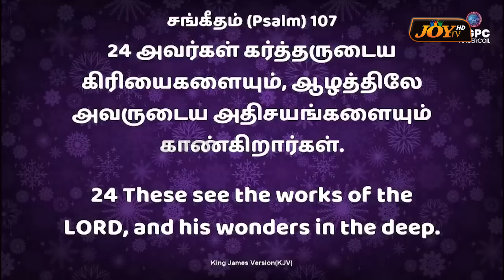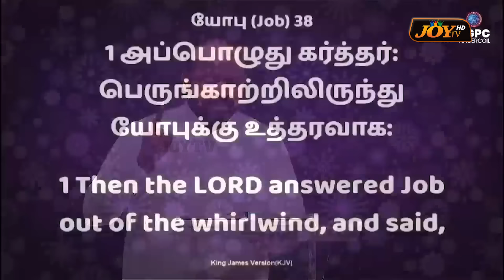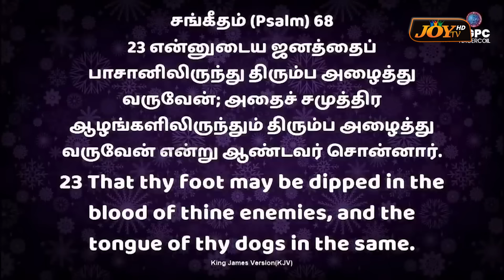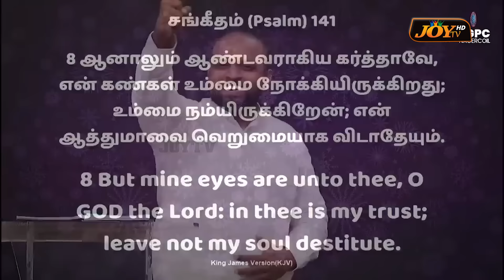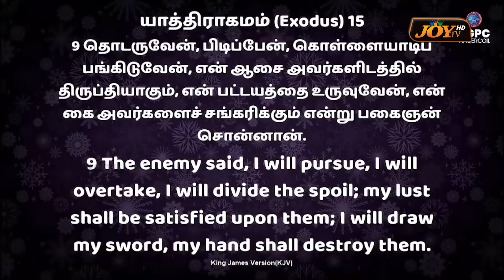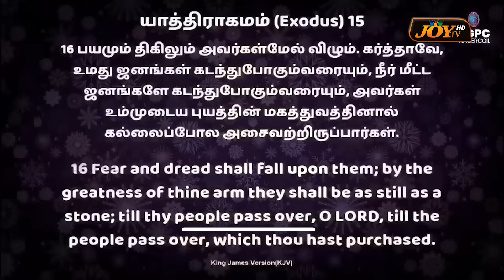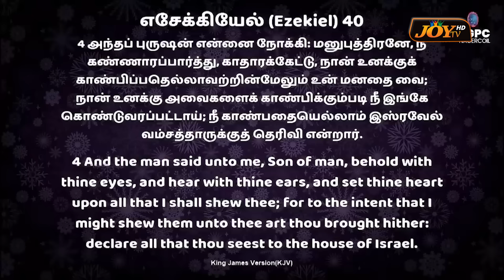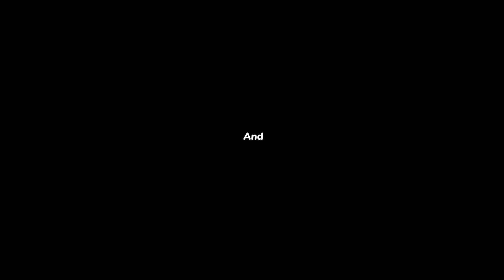கடந்தநாட்களில் கர்த்தர் என்னிடம் பேசிய சில வார்த்தைகள் ! | JOHNSAM JOYSON | FGPC | SPECIAL MESSAGE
🔴கடந்தநாட்களில் கர்த்தர் என்னிடம் பேசிய சில வார்த்தைகள் !
SPECIAL MESSAGE | JOHNSAM JOYSON | DAVIDSAM JOYSON | FGPC NAGERCOIL | Tamil Christian Message | Motivational Message | Short Message | January 16, 2023